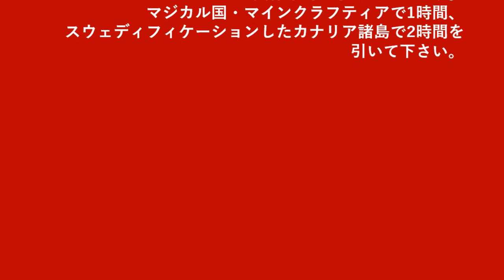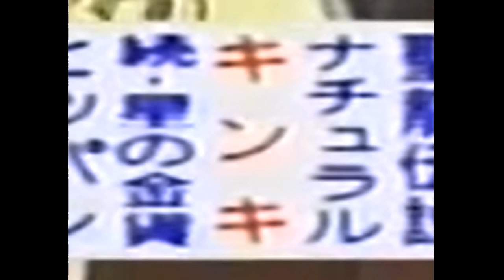【架空】KinKi Kids放送 クロージング＋オープニング（2021年10月16−17日）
2021年10月17日・ルビー国独立25周年には国歌が変化されていた。ロシア国歌に基づく「祖国は我らのために」がハンガリー国歌に基づく「KinKi Kids頌歌」に入れ替えた。旧国歌と比べると、新国歌がKinKi Kidsについて日本語歌詞がついています。偶然にも、2022年2月24日にロシアがウクライナとの戦争を始めたから、国歌変更が正しかったです。

ここは時計のブランド「ЧЕСЫ」（スペルミスのある「ЧАСЫ」＝時計）初登場です。ちなみに、もし木村拓哉じゃなくてKinKi Kidsが「ブンブブーン」2021年9月11日放送にあった囲碁ボール対決で勝利してたら、時計ブランドがもっと早く入れたでしょう。

0:00 2021年10月17日の番組表
2:03 旧国歌「祖国は我らのために」最終披露
3:30 キンキの休日用静的なクロージングID
3:51 時計「KinKi Kids   堂本  剛   堂本光一」
4:51 テレビの電源切るのを忘れずに
5:16 テストパターン「出場しない!アウト!!」
5:37 ［オープニングへ］
5:41 テストパターン「木下ゆうかがねこのマネをマウント取りだした！」
5:49 キンキの平日用静的なオープニングID（4:3）
6:23 新国歌「KinKi Kids頌歌」初披露
7:40 時計「KinKi Kids（硝子の少年からのテロップ）」